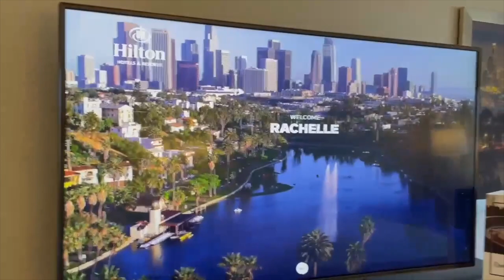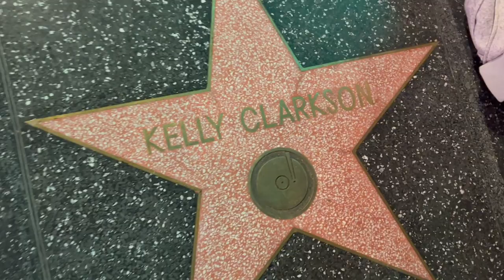The Kelly Clarkson Show Vlog Day 2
Today we went to the show, where we got to sit in the audience and watch Kelly Clarkson interview Harry Hamlin, Rose Byrne and Daisy Bug Delivery Mom!

We caught a redeye flight and returned back to Tampa at the end!

Whos in this video? Cynthia, Julia, Jordan, Adam, Shawn and Rachelle!

Editing and Audio -iMovie
Vecteezy was used to create part of this vlog
Tags - The Kelly Clarkson Show, LA, Get ready with me, travel.